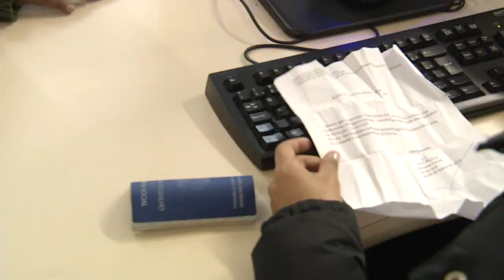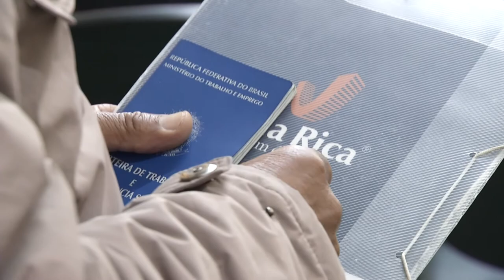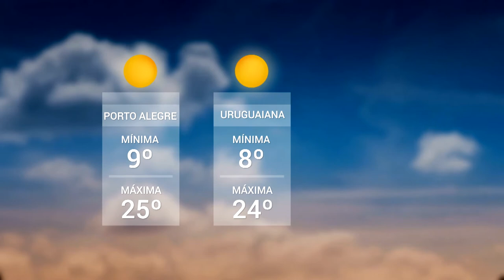Panorama | TVE - Boletim - Deficientes - Previsão do Tempo - 27/8/18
- Fgtas: atendimento preferencial para pessoas com deficiência e reabilitados será na segunda.
- Previsão do Tempo: terça-feira será de sol em todo o estado e a temperatura deve subir durante o dia.